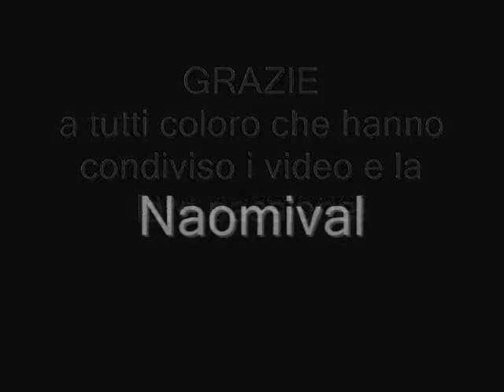Rhythmic Gymnastics - Originality